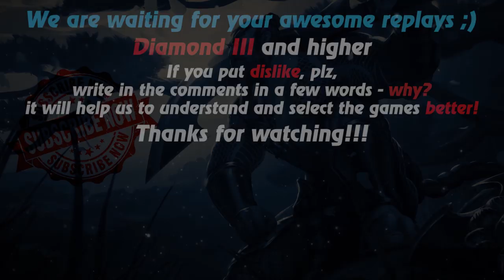HoN replays - Nomad - 🇭🇷 S`iT Gold I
Watch a new hon replays by Replays HoN team about Nomad, who makes 517 creeps and annihilation & wins the game with 800 gpm

Game: heroes of newerth, hon
Version: 4.8.0
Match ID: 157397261